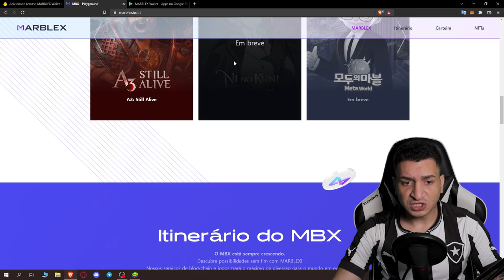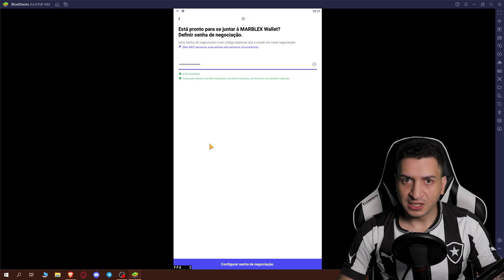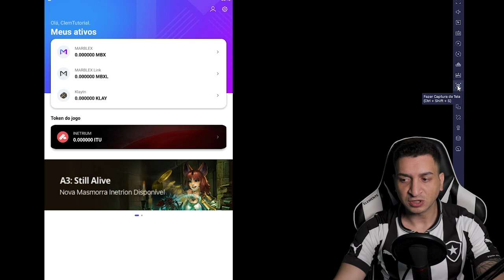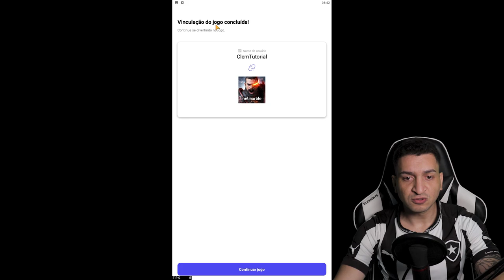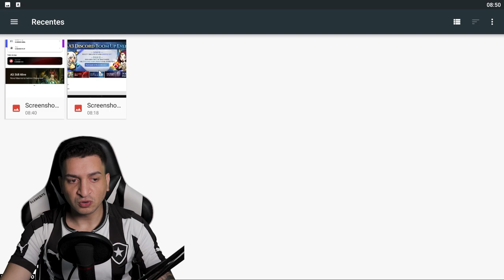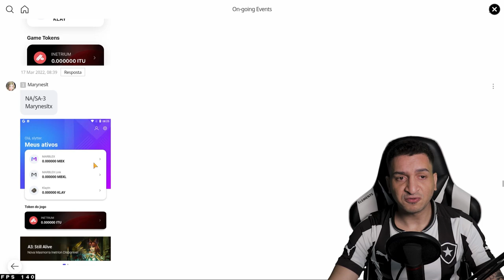SAIU A CARTEIRA DO A3 -TUTORIAL COMPLETO MARBLEX WALLET- A3 STILL ALIVE JOGO NFT GRATIS FREE TO PLAY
Salve, Salve rapaziada! Nesse vídeo você vai conferir o lançamento da carteira Marblex Wallet que é a carteira que vamos usar para trocar nossos inetrium no a3 still alive e assim esta conseguindo ganhar dinheiro. A3 stil alive é um jogo grátis ''free to play'' no qual já esta rodando, Busquem sempre jogos nft grátis pra aumentar ainda mais suas chances de ganhar no começo, para jogar e ganhar dinheiro sem investir nada, você pode começar a jogar esse Free to Play hoje mesmo e começar a faturar uma grana extra, todo mundo quer uma renda extra no final do mês sem investir nada haha. Confira esse tutorial completo e gratuito de como Criar, Vincular e muito mais da sua nova Carteira Marblex Wallet, e ainda de bônus vou ensinar a você a participar do evento para ganhar diamantes azuis e vermelho de graça dentro do jogo.

Aqui no canal você vai encontrar conteúdo de:
🐵 Jogos NFT
💰 Play to Earn
💥 Cripto Games
🏆 Cripto Moedas